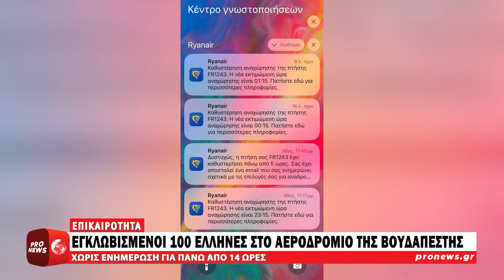Εγκλωβισμένοι για 14 ώρες στο αεροδρόμιο της Βουδαπέστης 100 Έλληνες